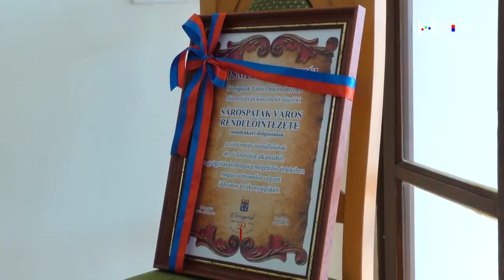Ünnepelt a pataki egészségügy